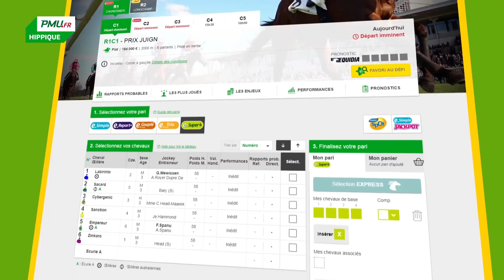Le e-Super 4 : comment ça marche ? | Comment parier avec PMU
Sur les courses de 5 à 9 partants, trouvez les 4 premiers chevaux dans l’ordre de l’arrivée. Avec le e-Super 4, moins de chevaux au départ, plus de gains à l'arrivée !

QUE LES MEILLEURS GAGNENT

Retrouvez sur notre chaîne des vidéos pour comprendre les différents paris et vous aider à mieux parier ainsi que des vidéos sur l'histoire et les actualités du monde hippique

Parier sur les chevaux, c’est comme préparer le casse parfait. Et les mieux placés pour le savoir, ce sont bien les parieurs. Pour être imbattables, ils ne laissent aucune chance au hasard. La réflexion et l’instinct sont les qualités essentielles pour remporter la mise. Il n’existe pas qu’une façon de gagner au PMU, mais il existe bien une seule façon de trouver les bons chevaux : la passion !